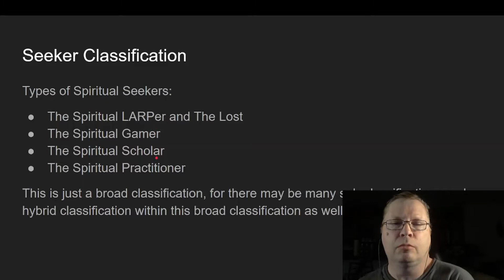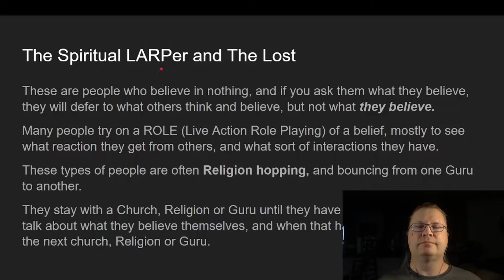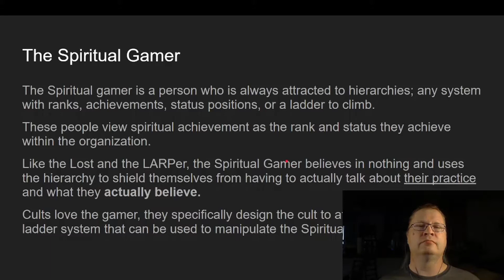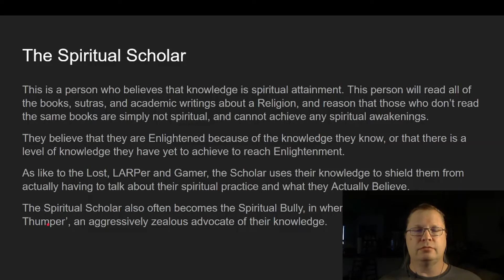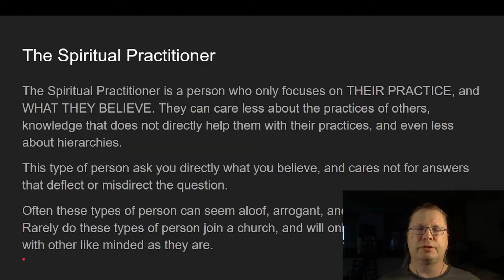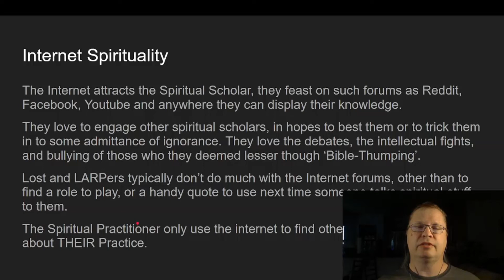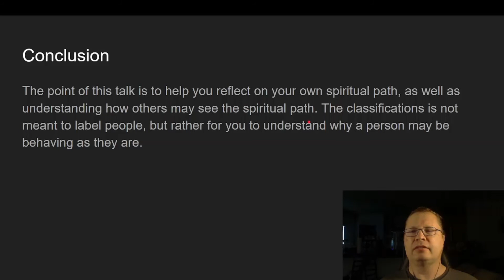Zen Talk - Zen Spiritual Seekers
In this Zen Talk, I discuss the FOUR types of Spiritual Seekers you may encounter.

- The Spiritual LARPer and The Lost
- The Spiritual Gamer
- The Spiritual Scholar
- The Spiritual Practitioner